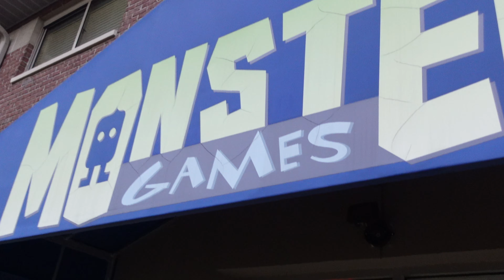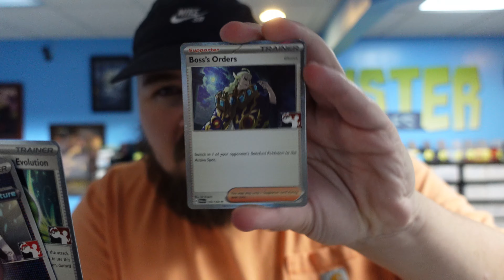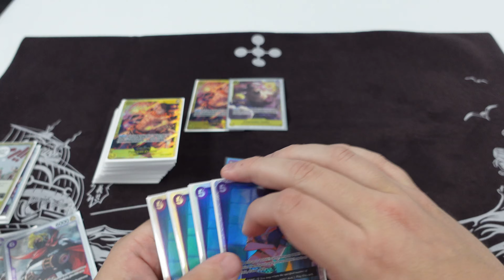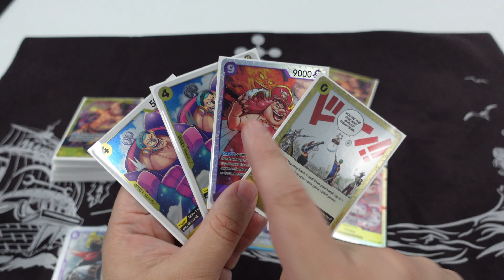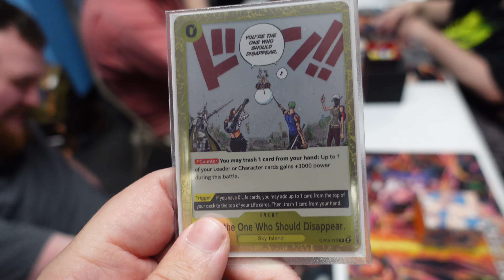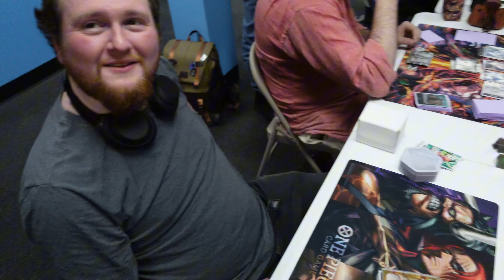Weekly TCG Vlog 16 (Pokémon TCG, One Piece)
This week in cards, I put my professor status to use, I have another mid showing with Pudding and I am ready for hoodie weather.

Make sure to give me a follow on my other my other socials for more